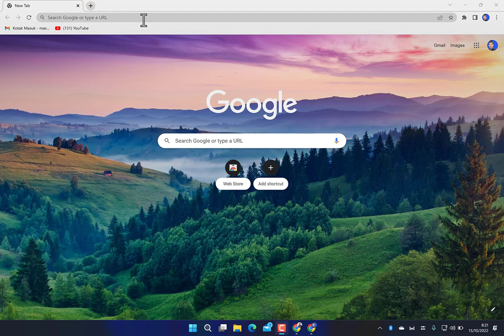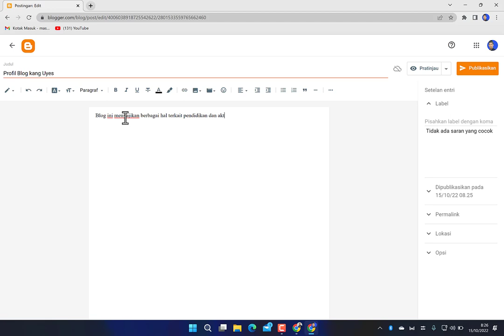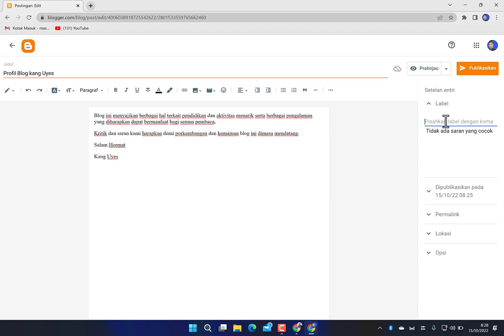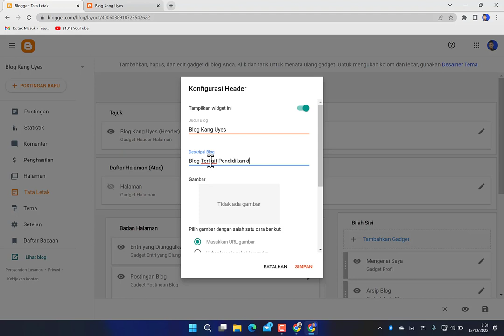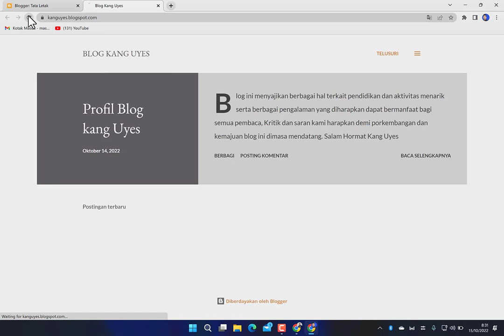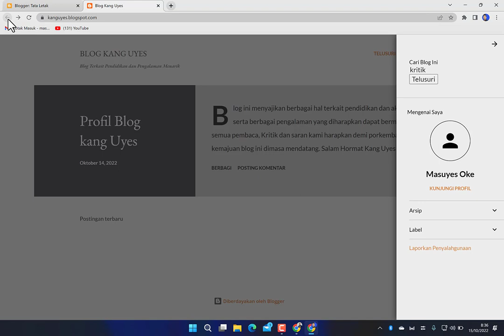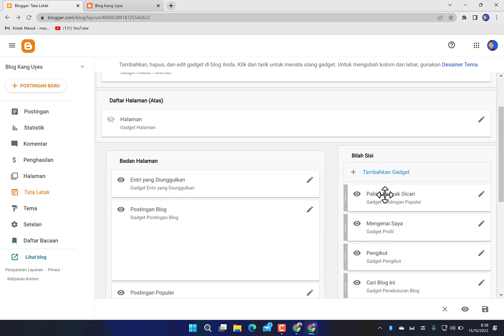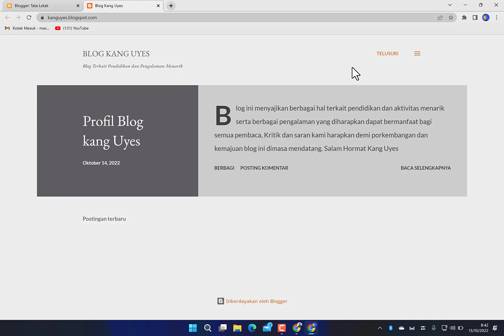Teknik Dasar Membuat Blog dari Blogger 2022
Teknik Dasar Membuat Blog dari Blogger 2022 disajikan pada video ini, semoga dapat bermanfaat dan menambah inspirasi